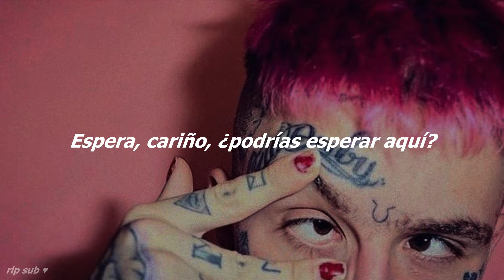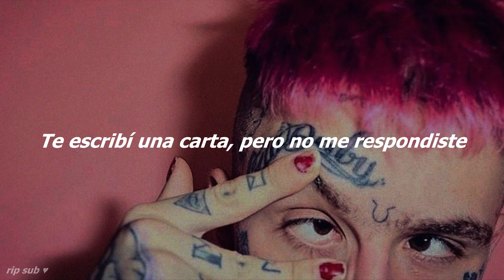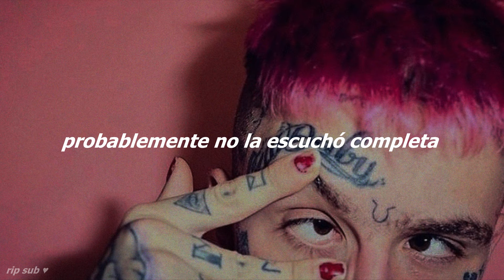Lil Peep - Love Letter (Sub. Español)